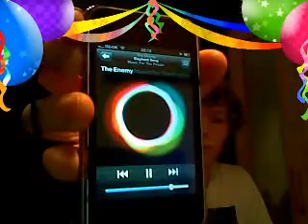GreenMan Live: New Year's Eve 2009 (Recording of LIVE BROADCAST)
GreenMan Live: New Year's Eve 2009